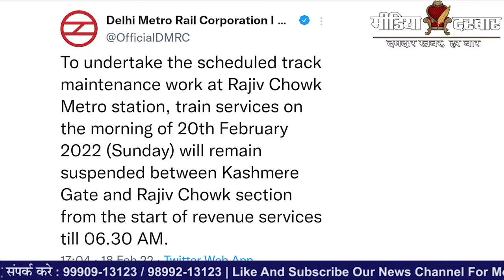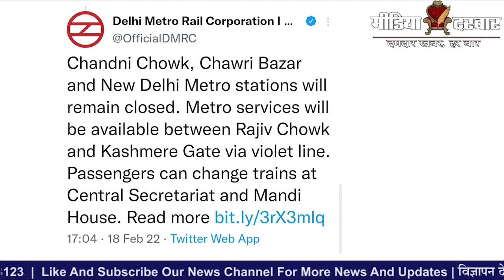Delhi Metro से यात्रा करने से पहले हो जाए सावधान, मेट्रो ने जारी की सूचना | Media Darbar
देश की राजधानी दिल्ली के लोगों की लाइफलाइन कही जाने वाली मेट्रो रोजाना लाखों लोगों के सफ़र का साधन बनती है राजधानी के लोग मेट्रो से अपना सफ़र करना ज्यादा पसंद करते है क्योंकि मेट्रो दिल्ली के लोगो की यात्रा को आरामदायक बनाती है दिल्ली मेट्रो से हर उम्र का व्यक्ति यात्रा करता है बच्चे हो या यूथ... या फिर सीनियर सिटीजन... लेकिन दिल्ली की लाइफलाइन यह मेट्रो रविवार यानी 20 फरवरी को बंद रहगी तो चलिए आपको बताते है कि आखिर क्यों बंद रहेगी दिल्ली मेट्रो |

:- Sports News
:- Movies Review:- Latest Bollywood
:- Ground Reports
:- Top Trending Videos & Topics
:- Entertainment News
:- News Analysis of The Day
:- Sahitya & Dharm
:- Sair Sapata